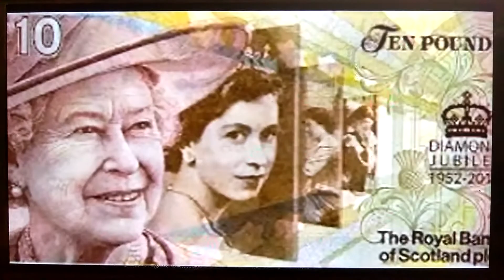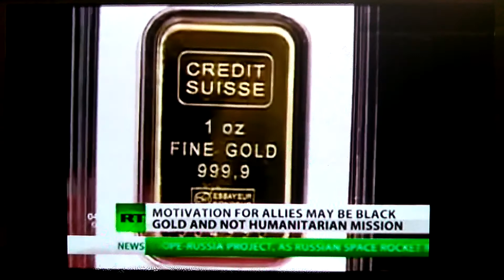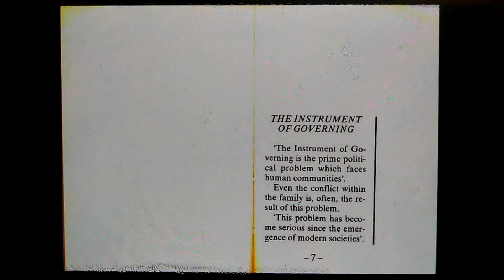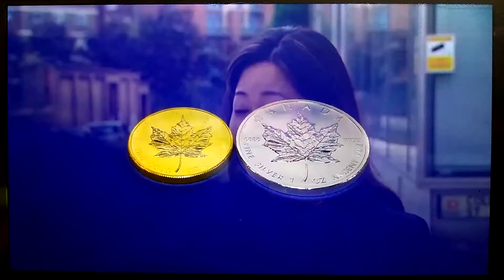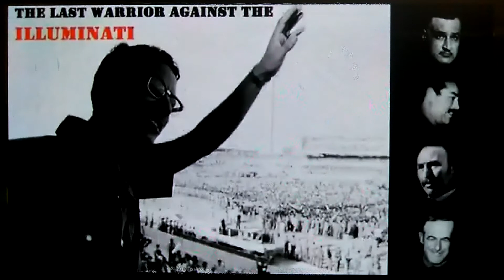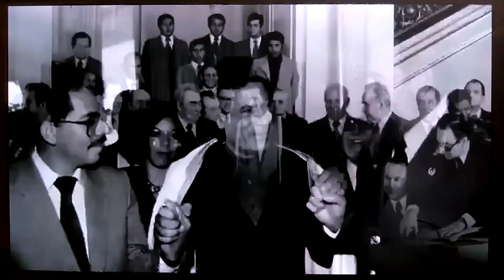Gaddafi do you know why they killed him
One of the greatest lies ever told about somebody